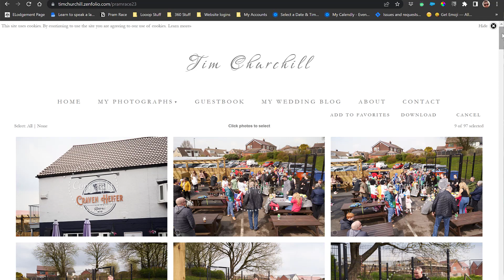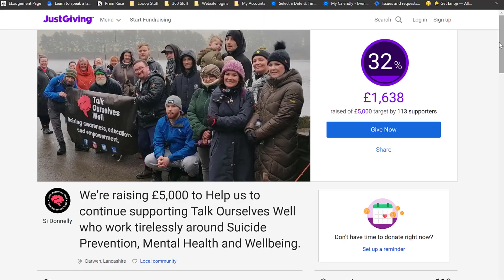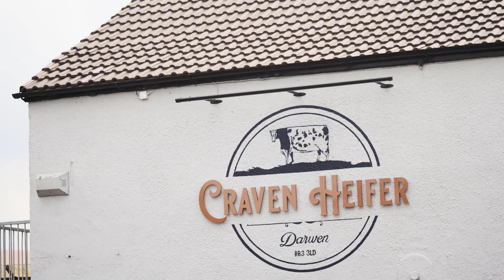The Darwen Valley Pram Race Special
What a fantastic day. 9 teams. 10 pubs. Raising just over 2.5K for TALK OURSELVES WELL and the Man  Support Collective.

A massive thanks to everyone who was involved.
Special thanks to..
Matt Bury - Graphic Designer
Tim Churchill - Photographer.
All the pubs that were involved and Emma from the Vic for the After Party and Spud Pie.
All the amazing teams who made the day.